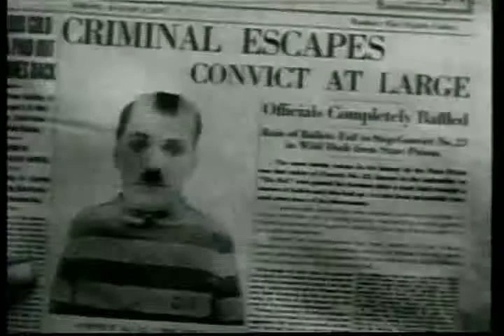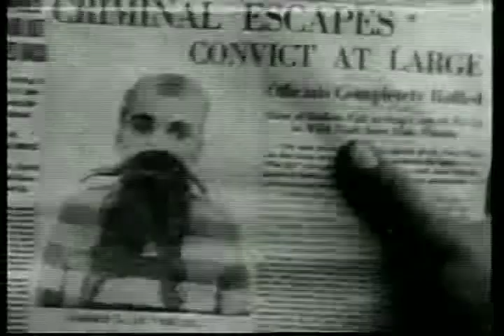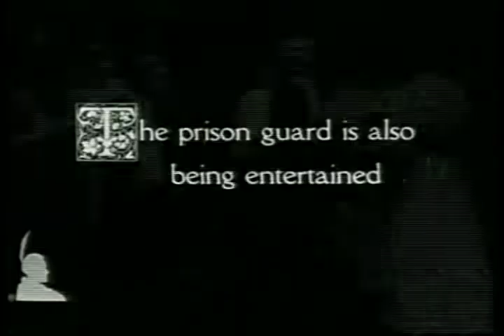The Adventurer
The Little Tramp escapes from prison; saves a girl and her mother from drowning; and creates havoc at a swank party.